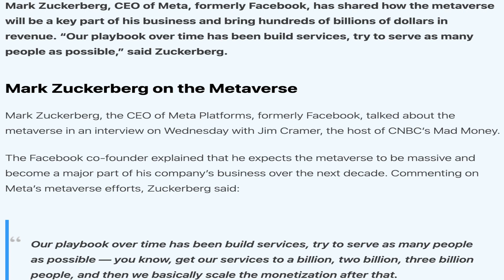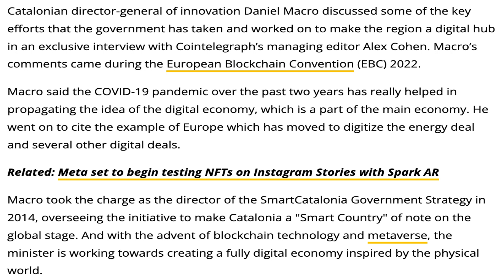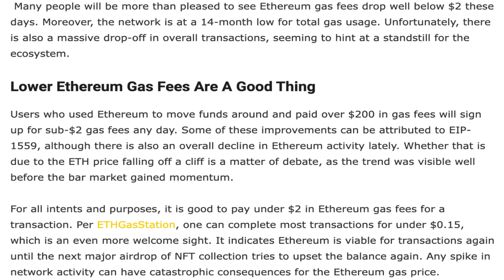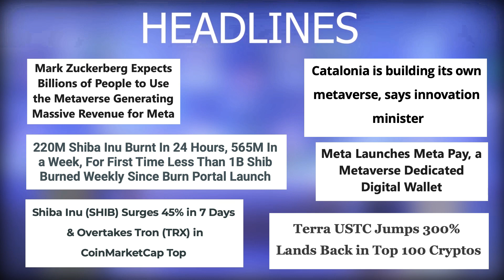28/06/2022| Cryptocurrency Tamil news today | Shiba inu coin news | luna crypto news | Bitcoin Tamil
28/06/2022| Cryptocurrency news today Tamil | இன்றைய க்ரிப்டோ செய்திகள் | luna crypto news Tamil

-Mark Zuckerberg Expects Billions of People to Use the Metaverse Generating Massive Revenue for Meta.
-220M Shiba Inu Burnt In 24 Hours, 565M In A Week, For First Time Less Than 1B Shib Burned Weekly Since Burn Portal Launch.
-Shiba Inu (SHIB) Surges 45% in 7 Days & Overtakes Tron (TRX) in CoinMarketCap Top.
-Catalonia is building its own metaverse, says innovation minister.
-Meta Launches Meta Pay, a Metaverse Dedicated Digital Wallet.
-Terra USTC Jumps 300%; Lands Back In Top 100 Cryptos.
-Lower Ethereum Gas Fees Fail To Spark More Network Activity.
-Dogecoin (DOGE) Becomes Most Profitable Asset on Market with 13% Price Increase.
-Hacker returns half of the $3.8 million they stole from NFT lender XCarnival.
-Harmony Offered a ‘bounty’ of $ 1M for Return of Hacked Funds.
-Over Half of Latin America Uses Crypto Claims Survey.
-Bitcoin hit 10-day high.
-Three Arrows Capital (3AC) Defaults On $660 Mln Loan.